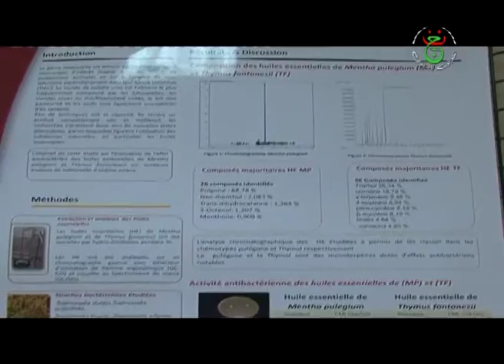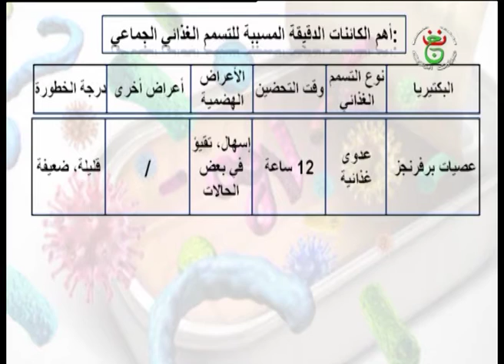الغذاء والصحة العامة